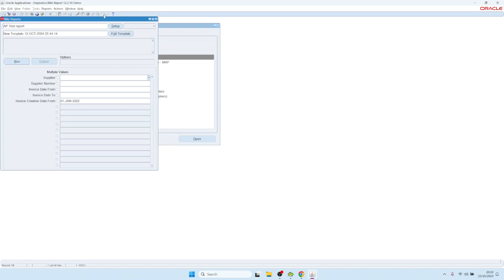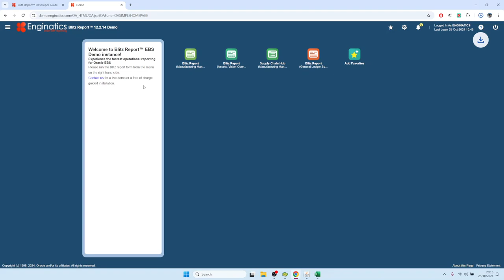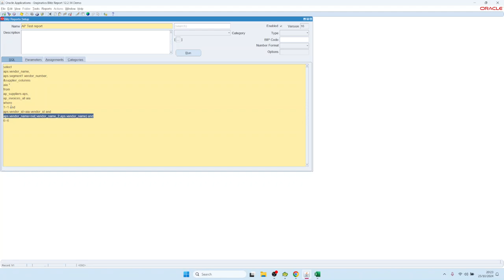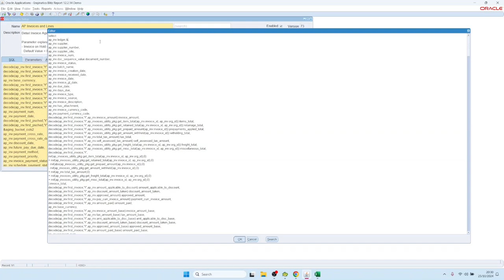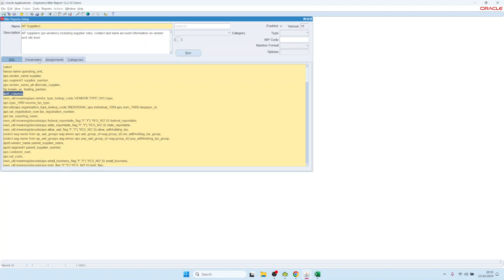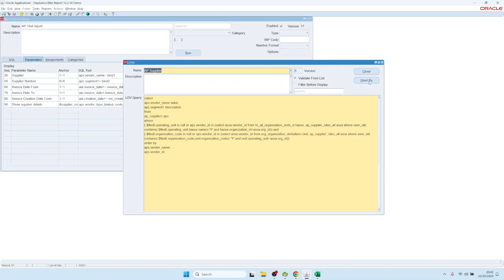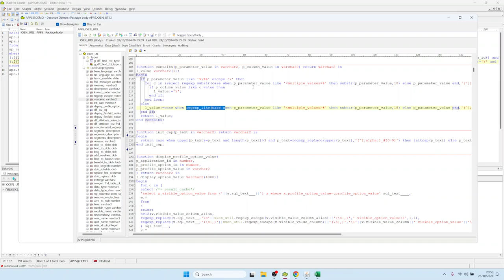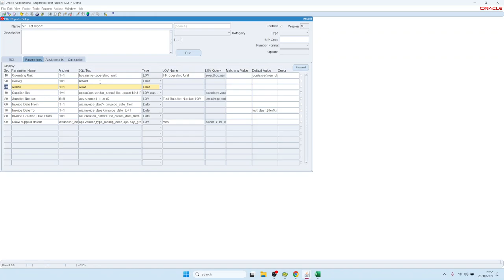7. 高度なパラメータ、動的SQL、LOV、パラメータ依存関係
さまざまなアンカータイプ、動的 SQL、値のリスト、パラメータの依存関係、動的パラメータ値のデフォルトなど、Blitz レポートの高度なパラメータ機能の使用方法。

00:00 各種パラメータアンカーの紹介
02:22 1=1 アンカーの例
04:31 &lexicalアンカーの例
10:05 値のリスト「Yes」の使い方
11:01 SQLで直接:bindを使う
14:21 同じパラメータに異なるSQLテキストを使った動的SQL
18:34 値のマッチング
21:47 SQLクエリに基づく、動的で冗長なSQLテキストの置換
25:08 値の型の異なるリスト
25:42 LOVオラクル
26:50 LOVカスタムとId列とValue列の使い方
28:55 再利用可能なLOV
29:32 LOVプロパティを表示する前のフィルタ
31:30 Byボタンを使用する
32:22 値のリストの全文検索
32:50 ワイルドカードのリストからのLOVプロパティを検証する
35:28 値の従属パラメーターリスト
37:50 xxen_util.contains関数を使った複数のパラメータ値の依存関係
39:45 パラメーターのデフォルト値における依存関係
41:24 関数やSQLクエリに基づく動的なパラメータのデフォルト値
42:56 負の表示順序を持つ隠しパラメータ
44:08 パラメータの再順序付け

42:56 パラメータの再整列

このビデオでは、Blitz Report パラメータの高度な機能と特徴について、さまざまなアンカースタイルから説明します。1=1アンカー（where句の制限に使用）、&lexicals（動的SQLテキスト置換に使用）、direct :bind （パラメータ値に使用）の3種類が主なものです。1=1アンカーは、インデックスの使用を妨げる可能性のあるNVL構文を避けることで、より良い問い合わせ性能を維持するため、オプションのパラメータに使用されます。

レキシカルは動的SQLの実装において特に強力で、開発者はユーザの選択に基づいて列の表示/非表示や問い合わせの変更を行うことができます。1つのパラメータがクエリの異なる位置で複数のレキシカルを参照できるため、複雑な動的動作が可能になります。例えば、「show contacts」 パラメータは、異なる字句を通して、追加カラムと結合条件の両方を注入することができます。

マッチング値機能は、ユーザ・パラメータの選択に基づくSQLテキスト挿入の柔軟性を提供します。これはcase文と同様に機能し、選択されたパラメータ値に応じて異なるSQLテキストを挿入することができます。これは、ヘッダ、行、分配情報など、異なる詳細レベルを表示する必要があるレポートに特に便利です。

値のリスト（LOV）には3つのタイプがあります
- 値リスト(LOV)には3つのタイプがあります： Oracleの標準値セットを使用しますが、柔軟性に制限があります。
- :Oracleの標準値セットを使用するが、柔軟性が制限される： レポート固有のクエリの変更が可能
- 複数のレポートで再利用可能： 複数のレポートで再利用可能

すべてのLOVは「value」列と「description」列を必要とし、オプションでID列を含めることができます。LOVの重要な設定として、「Validate From List」（ワイルドカードの使用を制御）と「Filter Before Display」（大規模データセットのパフォーマンスを管理）があります。

パラメータ依存性 パラメータ依存性を使用すると、:$FLEX$ 構文を使用したパラメータ間の動的な関係が可能になります。これにより、パラメータが他のパラメータや LOV を参照できるようになり、複数の値の選択や複雑なパラメータの相互作用がサポートされます。このシステムには、デフォルト値、非表示パラメータ（負の表示シーケンスを使用）、メンテナンスのためのパラメータ再シーケンス機能も含まれています。

このビデオでは、実用的な例を使ってこれらの概念を示し、これらをどのように組み合わせれば、柔軟なユーザーオプションを提供しながら優れたパフォーマンスを維持する、洗練された動的なレポートを作成できるかを示しています。